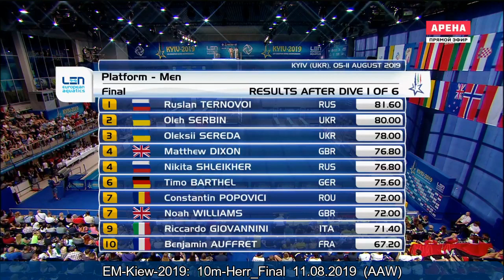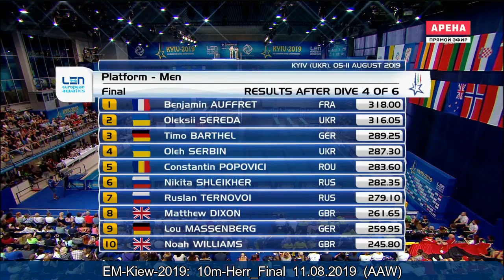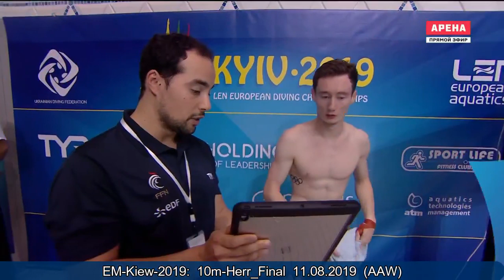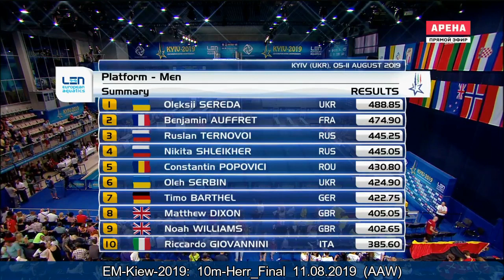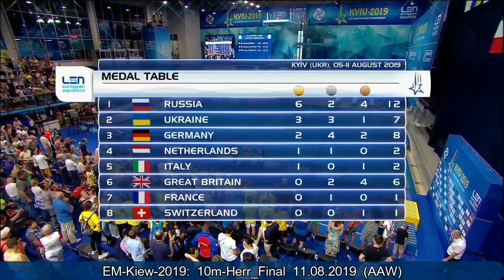EM-KIEW 2019 10m Herr Final + VC (Total)